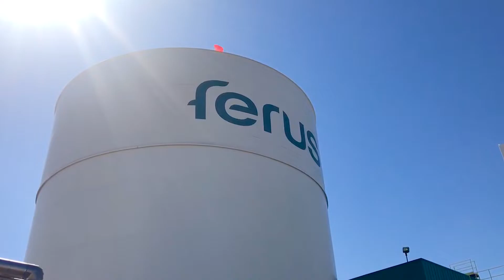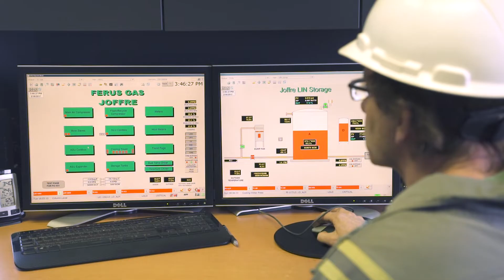How we make Liquid Nitrogen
Welcome to our Joffre plant! Here we make liquid nitrogen that is used in oil and gas completions operations.